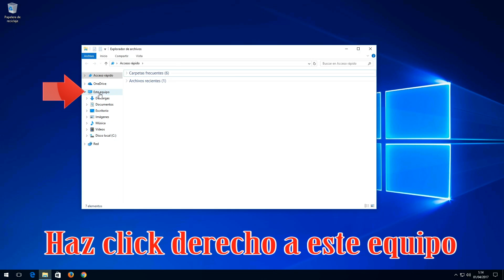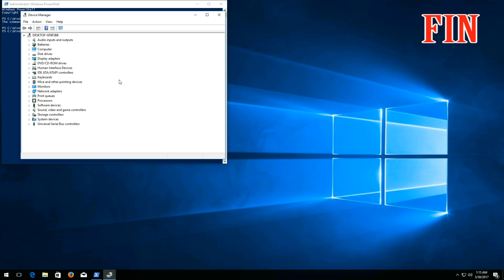Solucion el Administrador de Dispositivos no se Abre en Windows 10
Administrador de Dispositivos Bloqueado para Protegerte RESUELTO!.
No Puedo Abrir el Administrador de Dispositivos.  mmc.exe bloqueado Solucion.